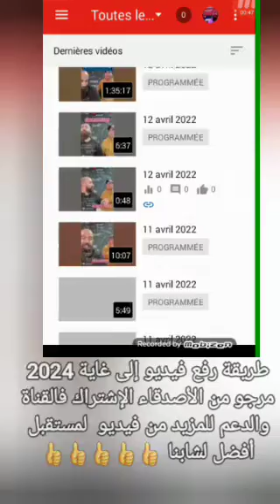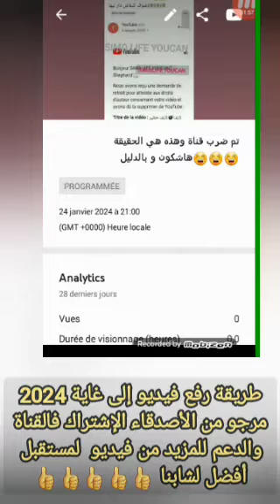أهم فيديوهات فالقناة للربح من الأنترنت إلى غاية 2024🤑رفع كم كيف 👍🇲🇦مرجو الإشتراك فالقناة للمواصلة🥰😍😘